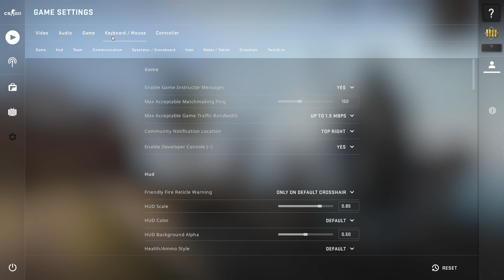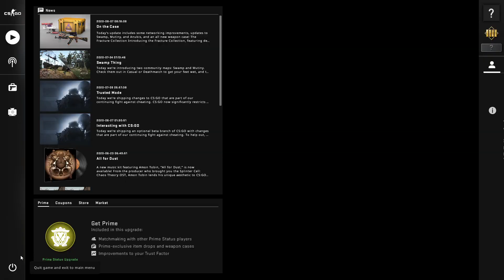Got New Skin For My XM1014